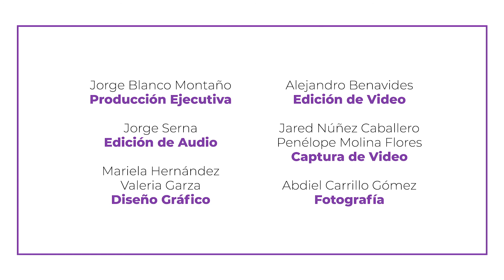Graduación Capacitación Musical 2021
Acompáñanos en la graduación de Capacitación Musical generación 2021. Ellos ya cumplieron su sueño ¿y tu?